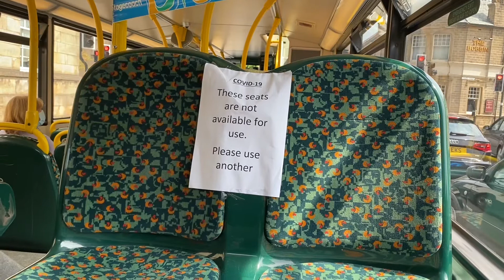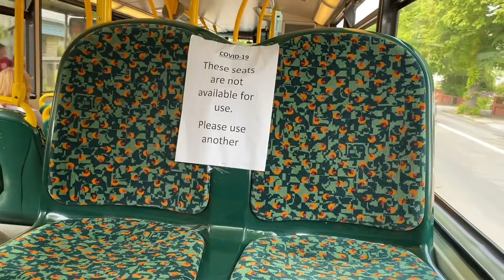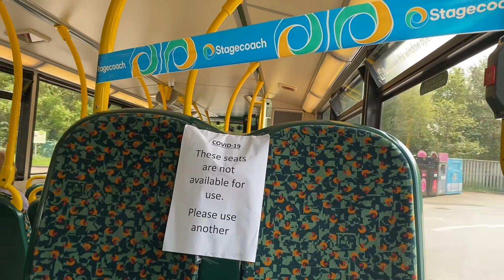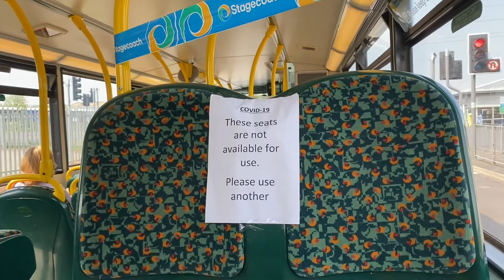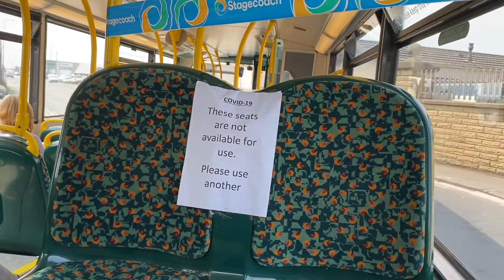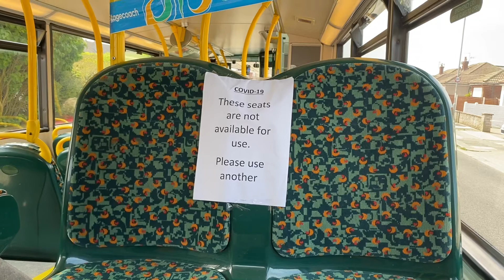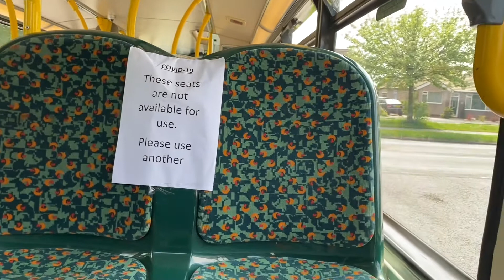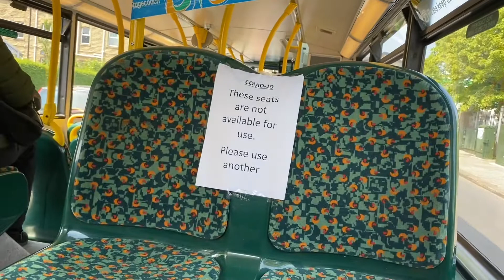Stagecoach Cumbria & North Lancashire Alexander Dennis Enviro 400 Hybrid 12212 MX13 FNJ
Video 29/5/21
Company - Stagecoach Lancaster & Morecambe
Route - 6A
From - Lancaster Bus Station
To - Morecambe Bus Station
Registration Plate - MX13FNJ
Fleet number - 12212
Body - Alexander Dennis Enviro 400
Chassis - Alexander Dennis Enviro 400
Engine type - Cummins ISBe